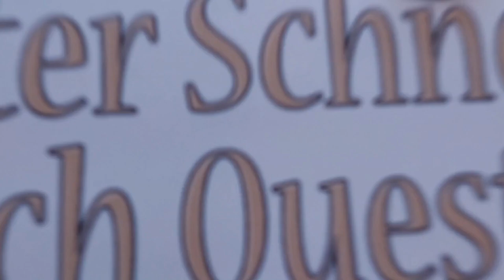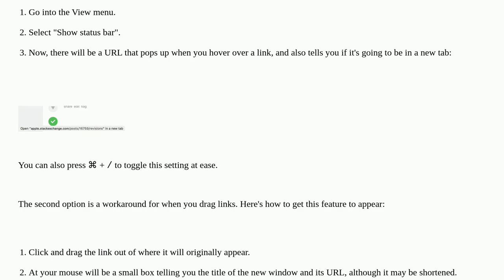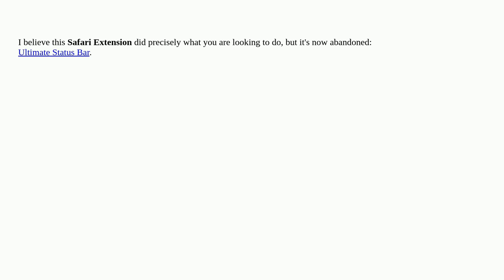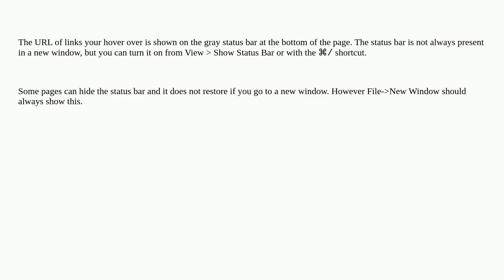Apple: How can I make Safari show the URL when I hover over a link?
How can I make Safari show the URL when I hover over a link?

A special thanks goes out to the community

  macos safari